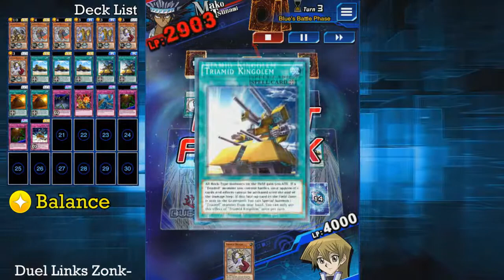TRIAMID SPHINX! New Boss Monster for Triamid Deck! [Yu-Gi-Oh! Duel Links]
HERE WE GO BOIS, TRIAMID BOSS MONSTER IS HERE!
1 Triamid sphinx is good enough, more consistent put 2 in your deck i guess
i only have 1 sphinx so can't try with 2 sphinx in deck
its fun to play, i really enjoy it
anyway, Enjoy the video my bois

Skill : Balance
1. Jack Atlast Duel Links Theme
2. Kalin Duel Links Theme